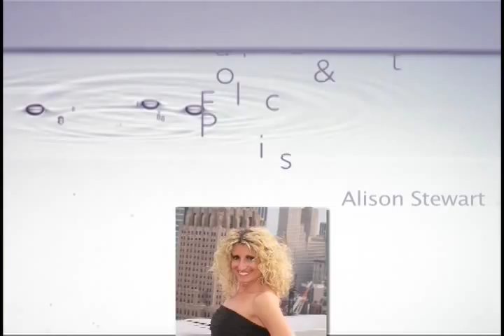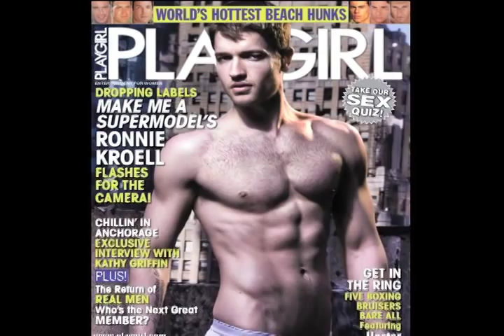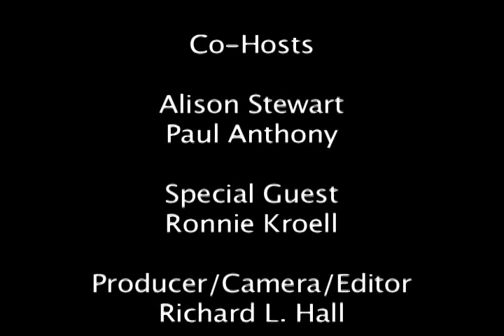Episode 1 of "The Alison-Paul Show": Supermodel Ronnie Kroell